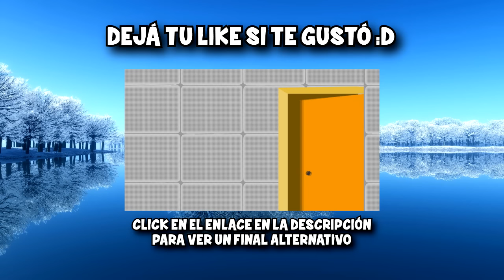DEIGAMER Y EL NOOB ANIMACIÓN - DeiGamer Animado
MINIATURA HECHA POR: http://